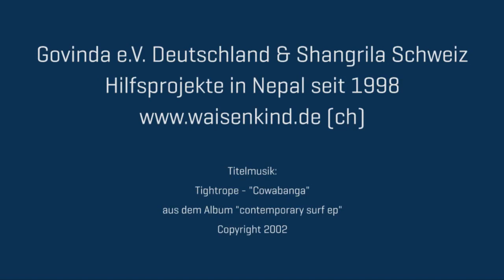Govinda Wochenschau #01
Der Vorstand des Govinda e.V. stellt sich vor.